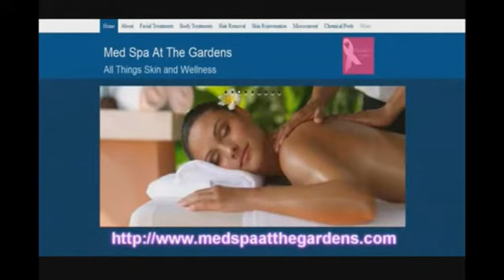Keepin it Real 11 11 14 Season 2 Episode 11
Web TV Series - Host: Dennis Aloia - Veterans Day Special - Guests: Brian T. Shirley, Mike Aloia, Rachel Jordon, Chris Massey, Batman of Jax, Enus Mohammad Bubba The Redneck Muslim - Live from Atlanta Ga. 2nd Tuesday Each Month @ 7:15 pm est